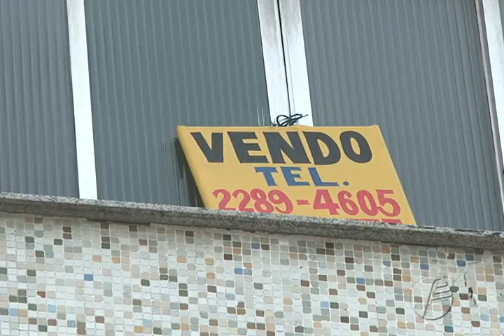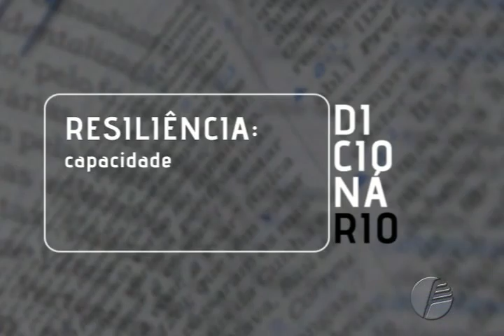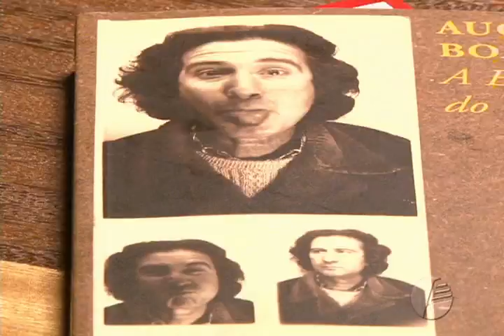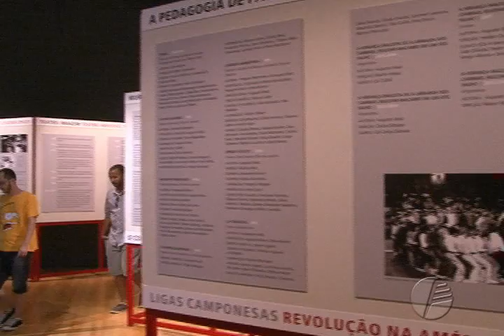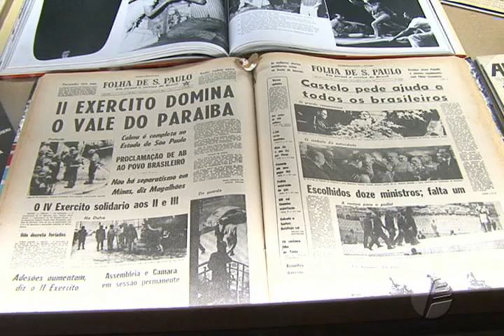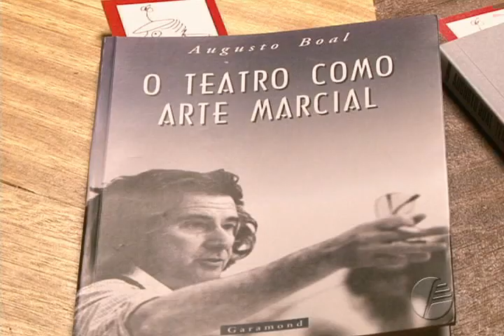Acontece no Rio - Edição 177 - 30.01.2015